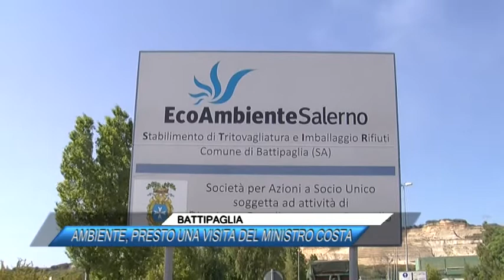BATTIPAGLIA AMBIENTE, PRESTO UNA VISITA DEL MINISTRO COSTA